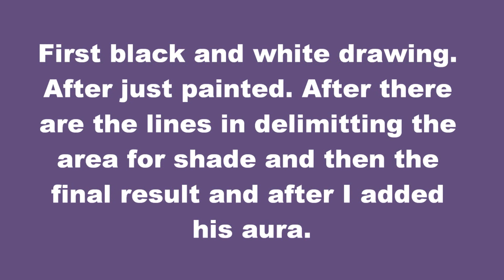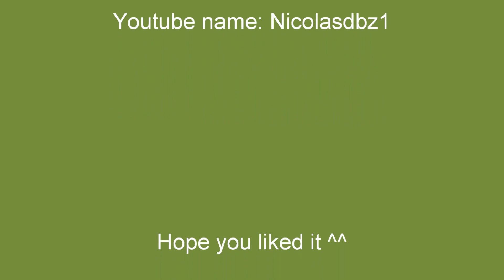DBZ Gohan ssj2 - paint drawing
Teen Gohan super sayan 2 paint ribbon drawing. Dragon ball z paint drawing by Nicolas Blauth de Mattos. Hope you like it. Full HD 1080p